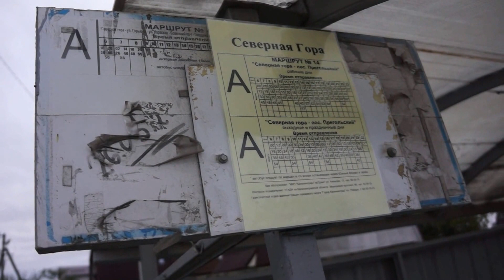В Калининграде появилась "летающая" остановка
Остановочный павильон для пассажиров на конечной автобусов № 4 и 14 (Северная гора) накренился и машет своими стенками на ветру как птица. Объект не защищает от ветра и осадков, да и просто опасен для жизни